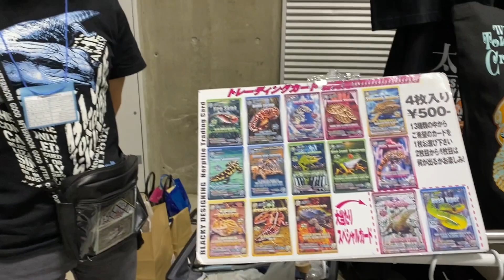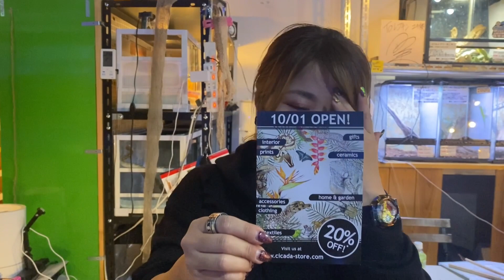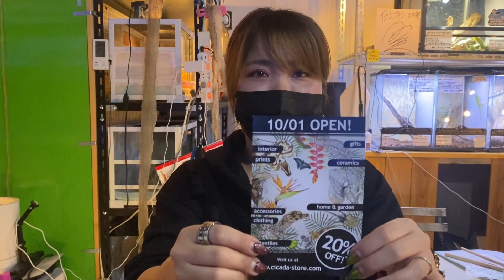【JRS横浜】浜レプ♥1日目レプキン店長密着リポート〜爬虫類イベント〜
【JRS横浜】浜レプ♥

1日目レプキン店長密着リポート

〜爬虫類イベント〜

レプキンが1日目、密着してきました♥

御協力頂きました
Deu Reptilesさん
BlackyDesigningさん
トロピカルジェムさん
小林昆虫さん
Skerep/8farmさん
RAFチャンネルさん
しょんたむZOOさん
デンドロパークさん

ご視聴よろしくお願い致します(*•̀ᴗ•́*)و ̑̑